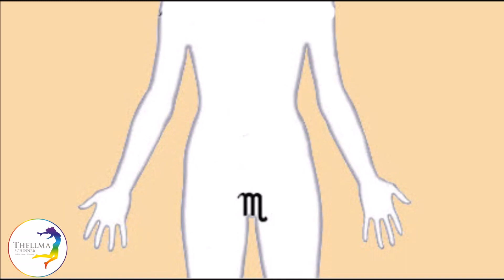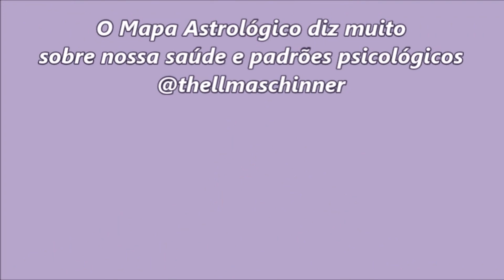SIGNO de ESCORPIÃO - Sexualidade e Intuição | Dica de Jin Shin Jyutsu - Thellma Schinner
Escorpião é um Signo intenso! Você não é desse Signo? Mas tenha certeza que Escorpião está em algum ponto do seu Mapa Natal (da sua vida!)

E aqui, a gente vai conhecer as propensões físicas e psicológicas de Escorpião, com boas risadas e também ajudando a melhor fluir essa energia!

Com algumas dicas de Jin Shin Jyutsu, aprendemos a reequilibrar as energias e formas de pensamento deste Signo (e de qualquer pessoa) que sinta ter necessidades com estas questões!

Olá, sou a Thellma Schinner.
Meu maior encanto é ajudar pessoas! Atender pessoas com Jin Shin Jyutsu e mostrar o potencial das pessoas através da Leitura de Mapa Astrológico, certamente auxilia as pessoas numa visão mais ampla da Vida, mas quem mais aprende e vibra sou eu!

Aqui no Youtube e também no Instagram, mostro uma pequena parcela dos tantos benefícios que estas atividades podem promover.

Acompanhe meus videos e já começará a praticar em si mesmo alguns toques no corpo que ajudarão na harmonia física e emocional. E quando a questão for mais intensa, nãos deixe de me procurar para uma sessão (presencial ou on-line).
Já o Mapa Astrológico abre um campo imenso de autoconhecimento e aponta alternativas esperançosas na nossa vida! Tudo isso você vê aqui, em pequenas 'gotas de amor' que vou compartilhando com vocês.